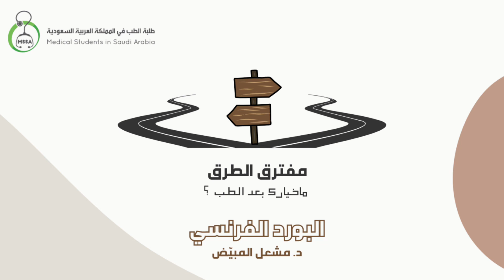مفترق الطرق | البورد الفرنسي | د. مشعل المبيض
Arrêtez-vous un instant!
لحظه وقف شوي!
تدري إن باريس على إمتداد شوارعها وكُبر مساحتها و زحمتها، ما فيها إلا إشارة "توقف" وحدة بس! 🚦
طيب، أكيد تعرف رواية البؤساء الشهيرة و وين كانت تدور أحداثها ؟👀

خذ نفس و لحظة "توقف" واحده☝🏻و توقع معنا ايش حيكون البورد بهالحلقة و اللي كان ضيفها الطبيب المتميز د. مشعل المبيض🤩!